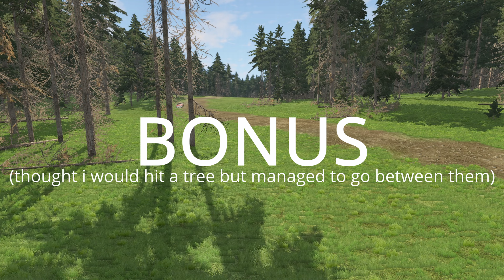More Epic Moments In Initial Unity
and beamng but only for the last 2 clips lol
Song: Dance Around The World, Delta Queens